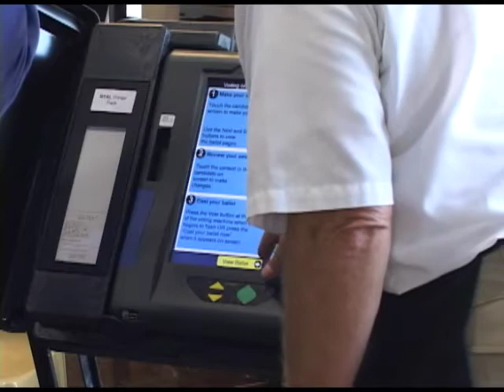MO House Committee Discusses Voter ID Proposal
Missouri House of Representatives-  The Missouri House Committee on Elections discussed a proposal requiring voters to show a photo ID before casting their vote in any public election.